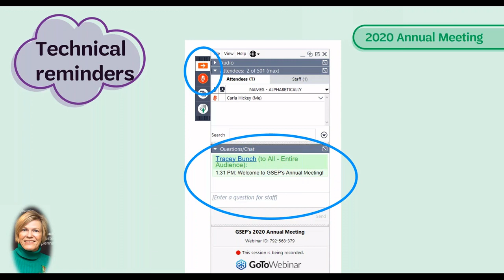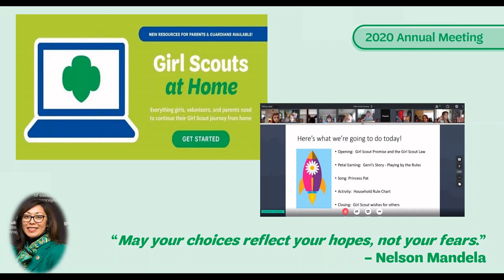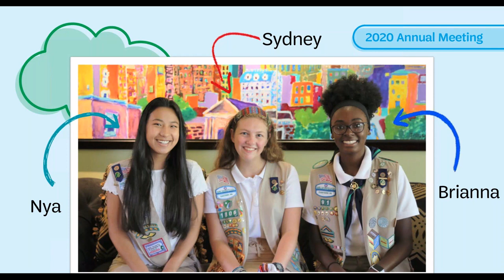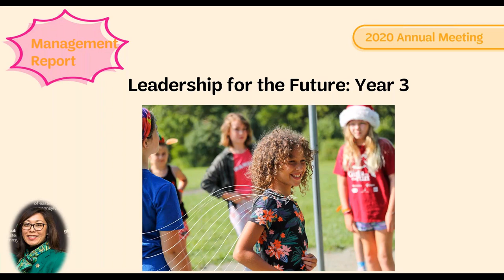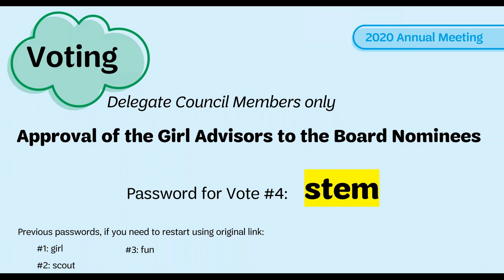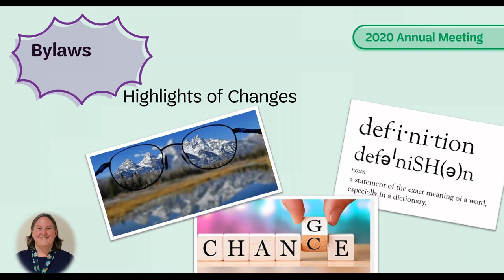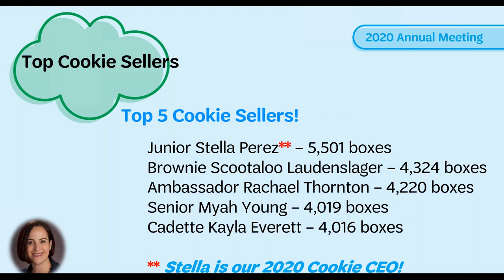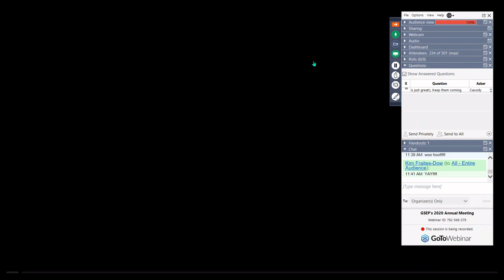GSEP 2020 Annual Meeting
The recording of the 2020 Annual Meeting of the Girl Scouts of Eastern Pennsylvania.